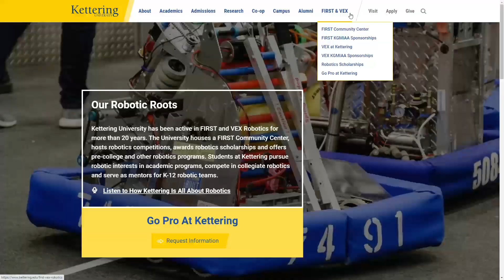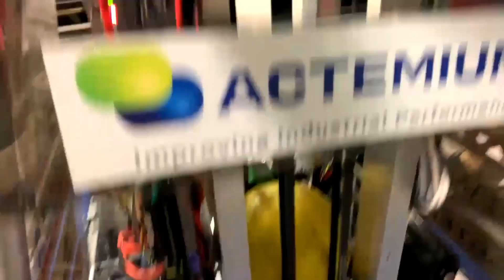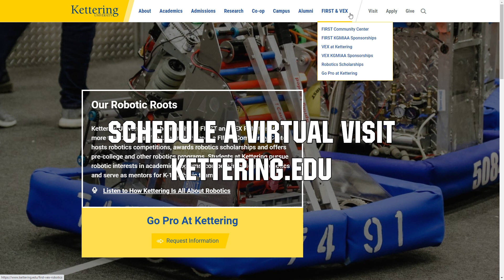Behind the Bumpers 1325 Inverse Paradox Infinite Recharge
On our last Infinite Recharge Behind the Bumpers we showcase 1325 Inverse Paradox from Ontario. 1325 has been on a roll the last few years and you'll get to see a breakdown of their robot including close ups of specific robot components and sensors, programming demonstrations and how they decided upon their no tread shooter wheel which is just aluminum contacting the power cell.

This video is supported by Kettering University - Schedule your in-person or virtual